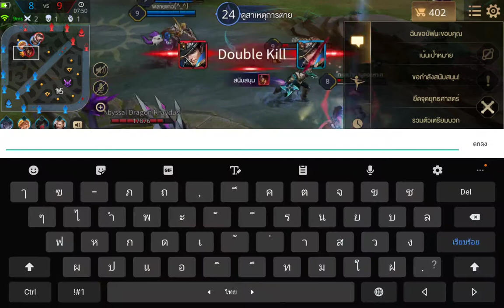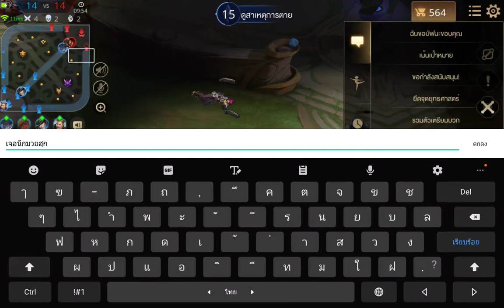ROV S13 EP.3 แพทตินัม4 3ดาว Butterfly Mega Kill เย้ๆ